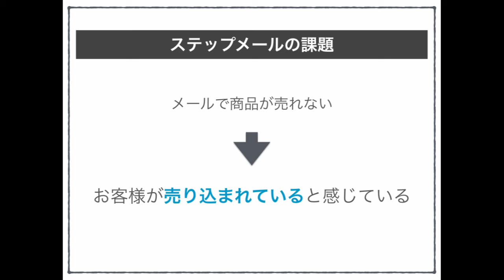ステップメールで商品が売れない理由は売り込んでいるからです